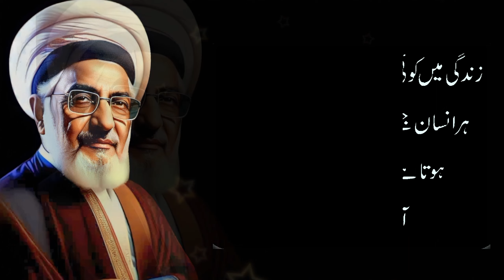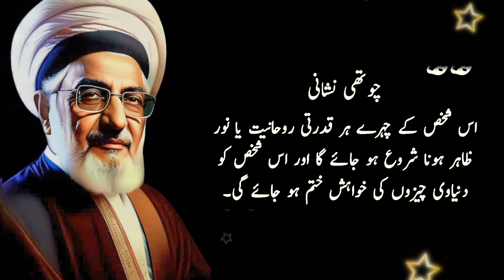Jab insan ka achcha waqt kareeb aata hai to 5 nishaniyan jahir hoti hain | Hazrat Ali ne farmaya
Channel : AL   Hassan
Voice Over :  M Hassan Khan
Editer : M Hassan Khan
Contant Writer : M Hassan Khan
Video title: Hazrat Ali (R.A) Ny Farmaya Ya 5 Nishaniyan Acha Waqt Any Sy Pehly Zahir Hoti Hain